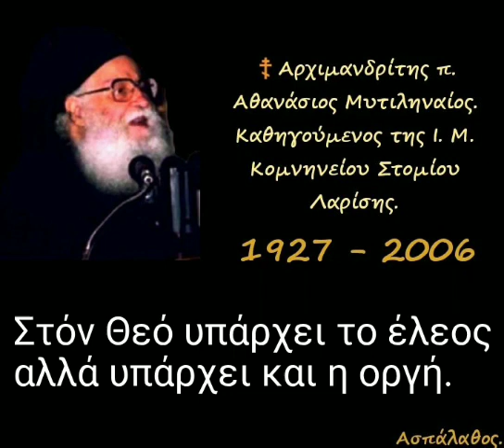Στόν Θεό υπάρχει το έλεος αλλά υπάρχει και η οργή.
► Κατηγορία :
" Σοφία Σειράχ "

13/05/86

Μή στηρίζεσαι στά χρήματα καί στή δύναμί σου.
Μή ἀποτινάξης τήν αὐθεντία τοῦ Θεοῦ, μήτε νά ἀμβλύνης τό ἠθικό σου αἰσθητήριον.
Μή ἔχης ἀφοβίαν ἁμαρτίας, οὔτε νά σκέπτεσαι ὅτι ὁ Θεός εἶναι μόνον ἀγάπη.
Τά ἄδικα χρήματα εἶναι ἀνευλόγητα.
Μή ἀναβάλης τήν μετάνοιά σου.

►Όλες οι ομιλίες της Κατηγορίας :
" Σοφία Σειράχ " εδώ ⬇️

Όλες οι ομιλίες ~4.487~ του μακαριστού πατρός Αθανασίου Μυτιληναίου.